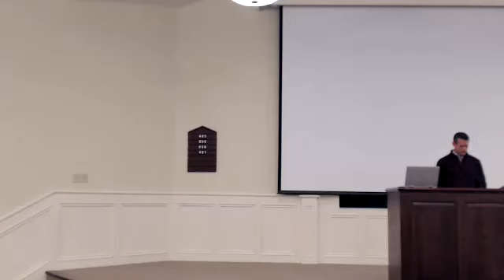The True Light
Joe Kemp
1/30/23